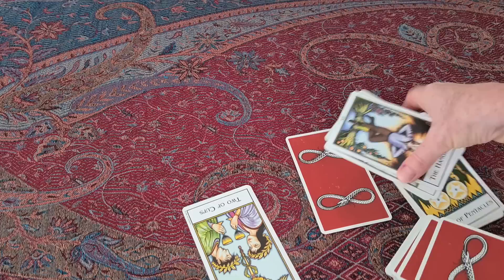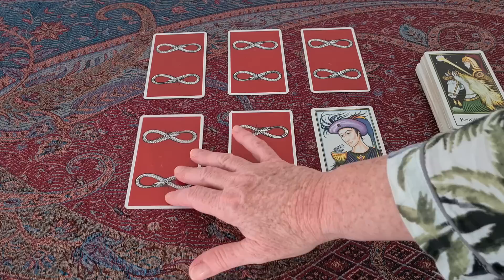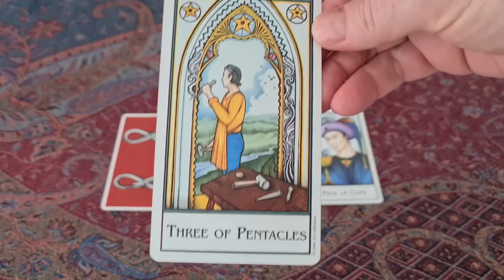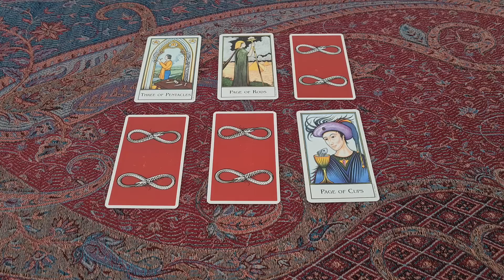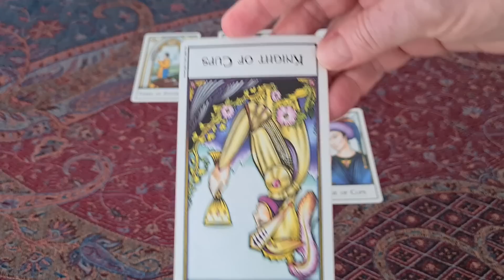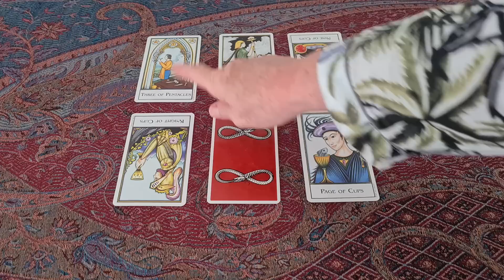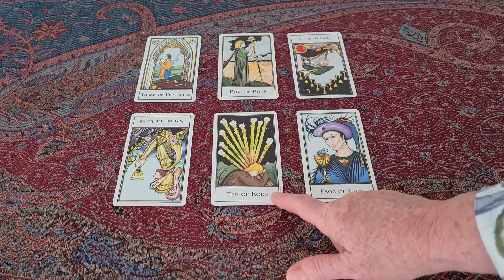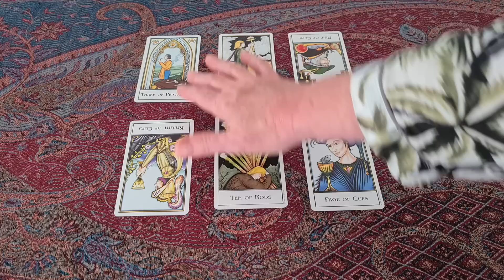44. Title fright. Will Harry's titles be forcibly removed?